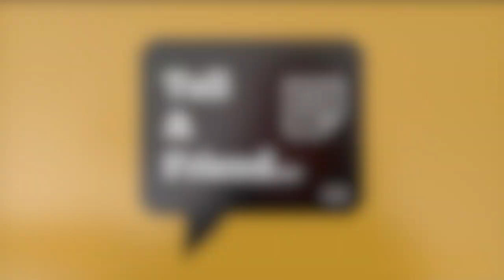Operation Black Vote (feat. Lord Simon Woolley)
In this week's episode, we are joined by the remarkable Lord Simon Woolley. We discuss his journey from community activism to the House of Lords and the way in which BAME (Black, Asian & Minority Ethnic) communities are disproportionately impacted by the COVID-19 pandemic.

Credit

Host, Writer & Producer: Bryan Knight

[Theme Music Credit - Tha Silent Partner]

Available on: Apple Podcasts, Spotify, Soundcloud & TuneIn.

*Views expressed by any guest are solely representative of their opinions*